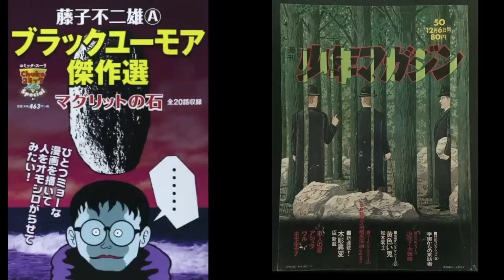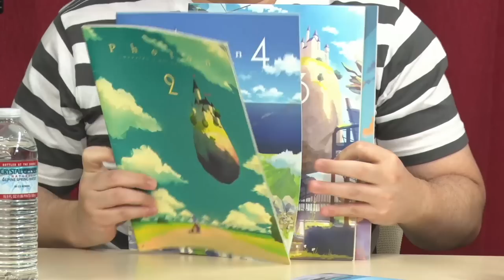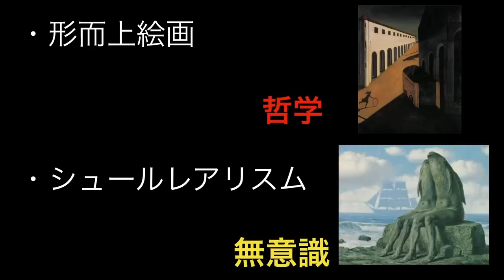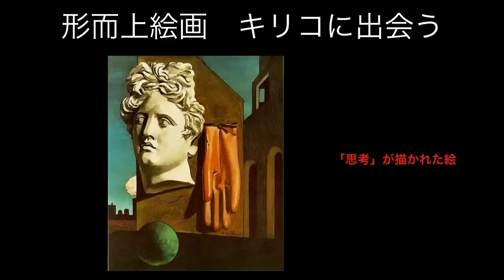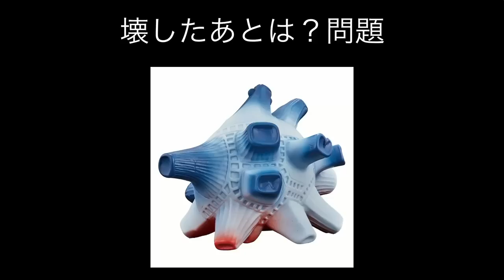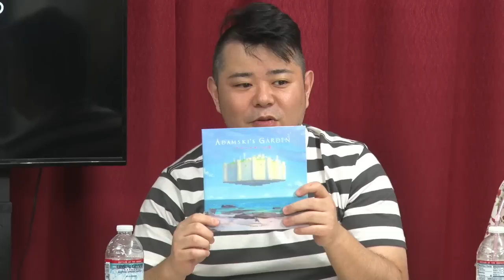ルネ・マグリット、世界を変えた100年前の不良少年の黒魔術〜誰もが惹かれるイメージの革命家が描いた夢と希望のシュールレアリスム【山田玲司-358】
山田玲司のヤングサンデー第225回

登録はブラウザからがオススメ
ブラウザからは1190円、iPhoneアプリからは1700円になります。
サービス内容は同じです。

【出演】
山田玲司

【ゲスト】
加藤オズワルド

2022年5月21日 収録